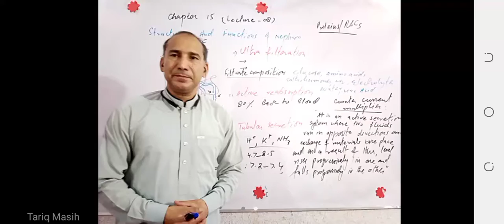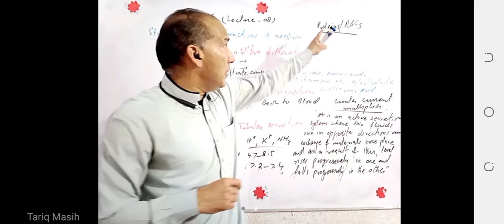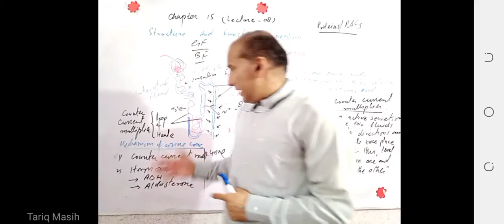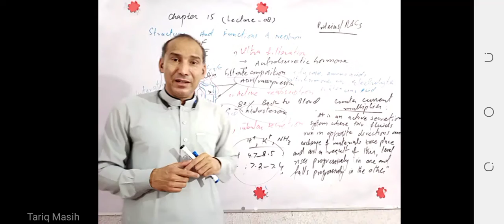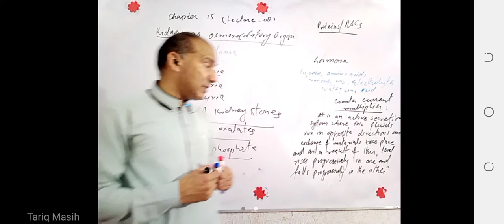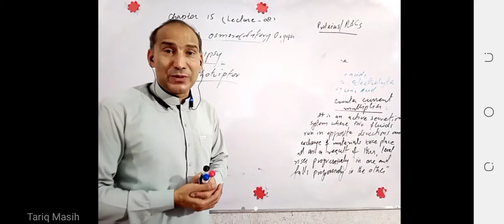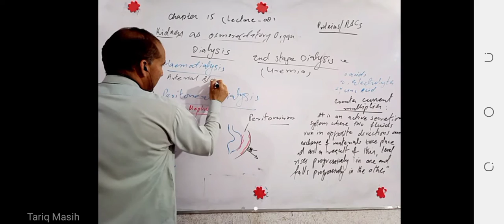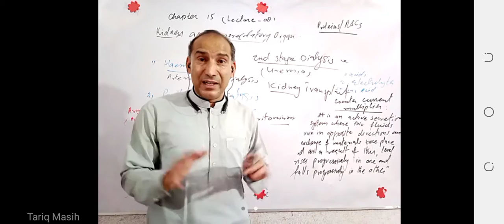Biology XII Chapter 15 Homeostasis (Lecture 08)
Functions of Nephron /  Methods of Dialysis